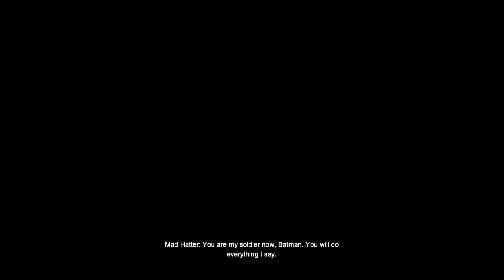Freeze, baby, freeze! || Batman Arkham City #6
We head back to the GCPD with our samples and Lazarus...

Twitch TV!

Cheeky Hyena Alt!
lFJoaKyo-LEuNRYZlRczw/featured?disable_polymer=